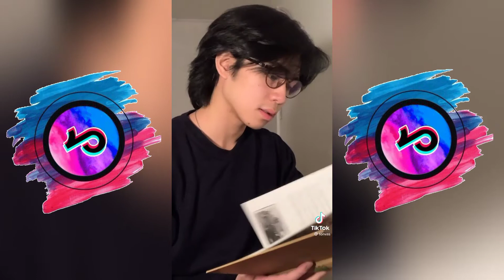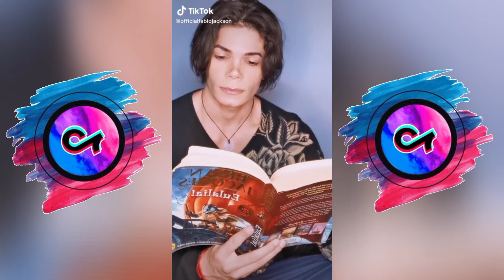"Excuse me? I think you're in the wrong room" | TikTok POV Compilation